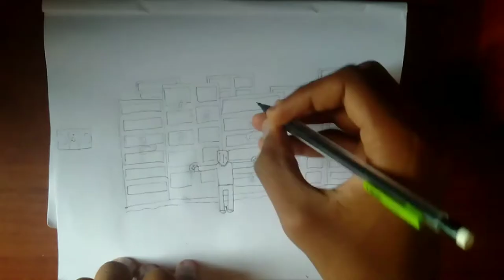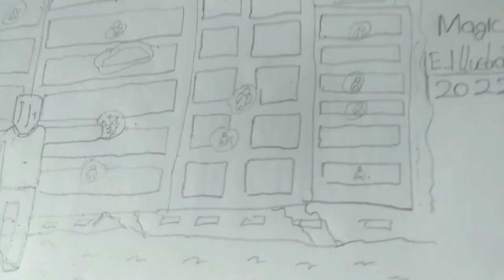MAGIC/Illustration speedpaint:E Illustrates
Magic/Illustration speedpaint

In this video I draw a wizard saving a city.

The prompt for this video was 'magic' so I drew a wizard saving a city so if you like  speedpaint drawing,illustration speedpaint and traditional speedpaint then you are bound to love this video and channel.

TIMESTAMPS
0:00-Intro
0:11-Main video
2:06-Outro
2:19-End screen

MUSIC USED
1.Kontiki-Scandinavianz